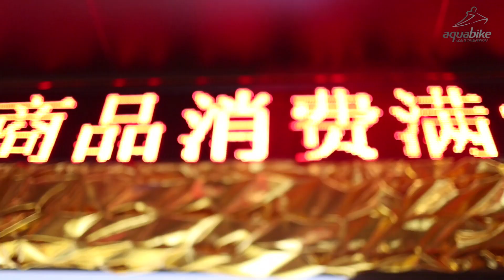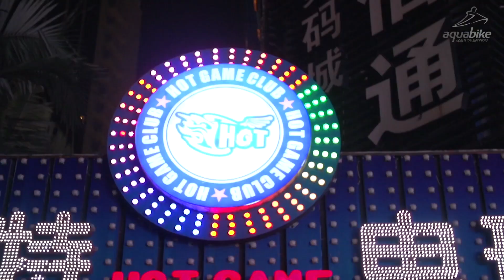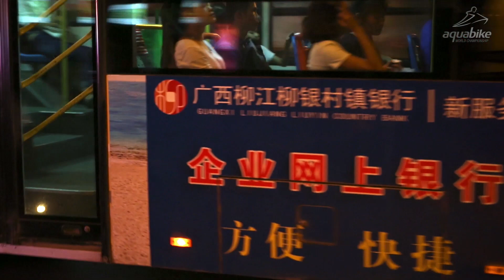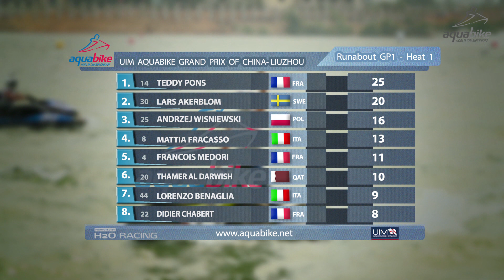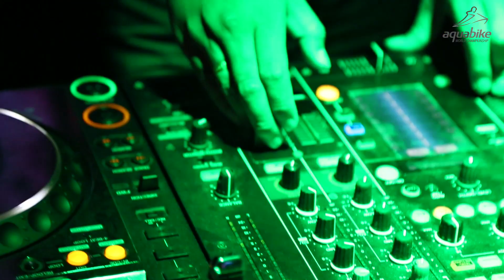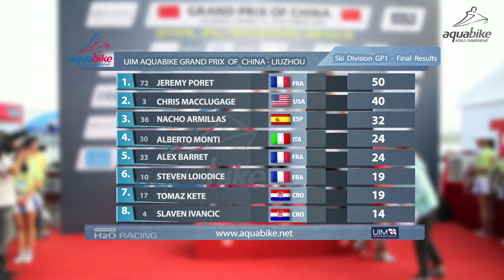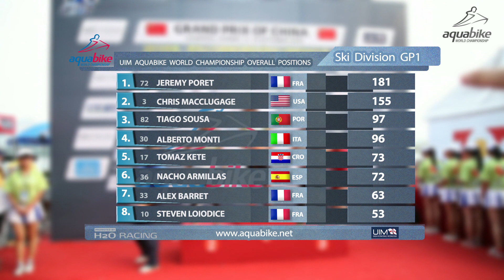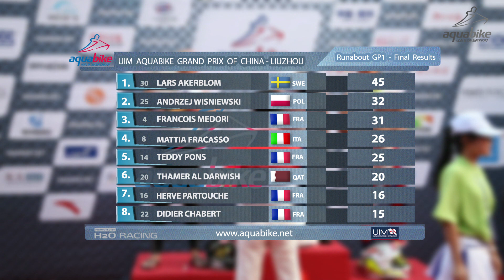Grand Prix of China - Highlights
UIM-ABP Aquabike Class Pro World Championship
China Grand Prix
Liuzhou / China
3 - 4 October 2014